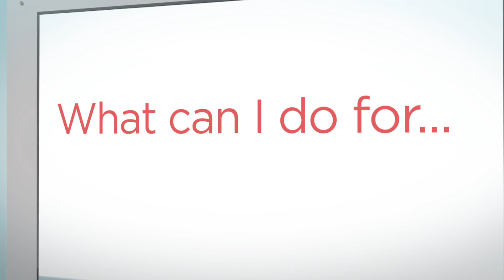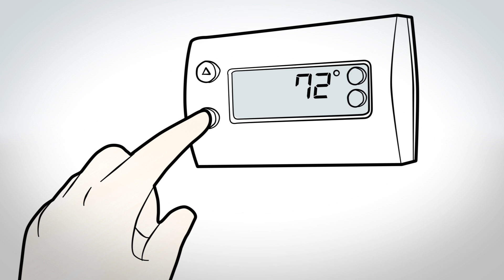Children's TYLENOL® - What can I do for my child's fever symptoms?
When do you need to treat a fever? When should you take your baby to the doctor? Find out in this video from Children's TYLENOL®.